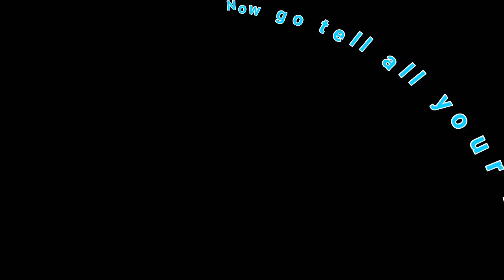Judgment With Germ: Fruity Pebbles bar with KoKo and The Amy Sisters.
review of Fruity Pebbles bar.